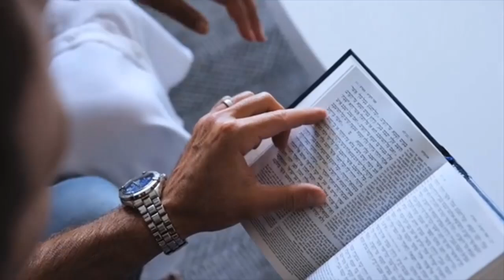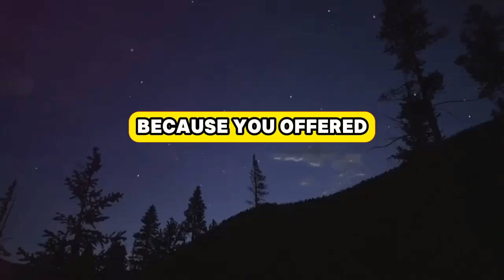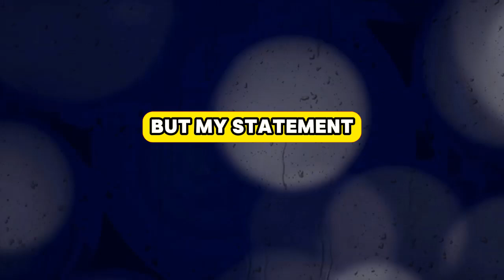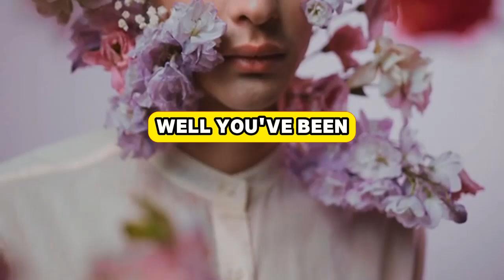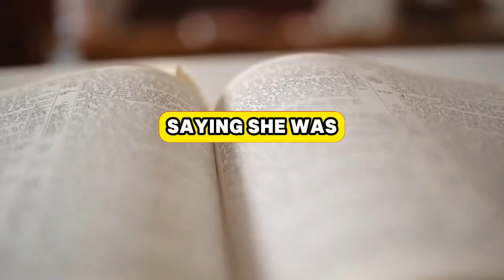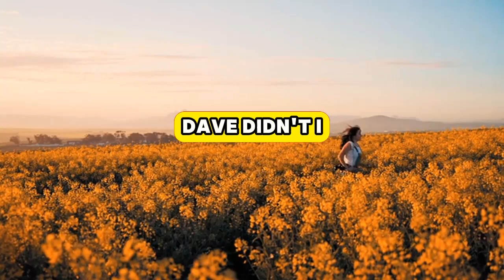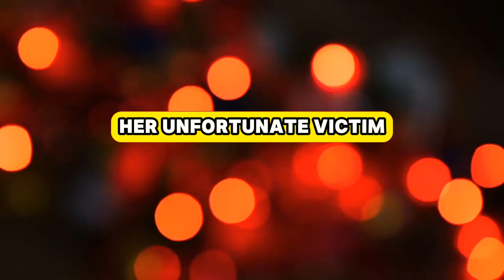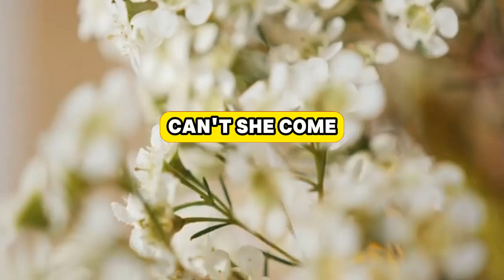From Separation to Sweet Revenge Husband's Unexpected Path